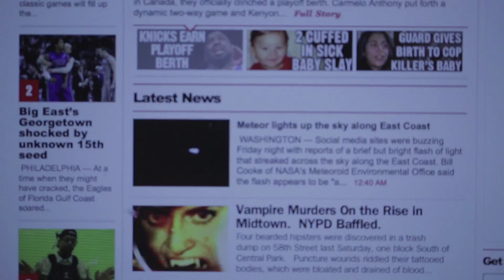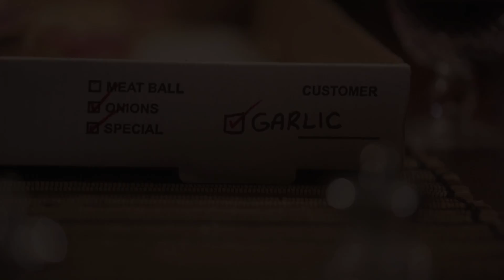The Middle Passage - Jamie Block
"The Middle Passage"

Performed by Jamie Block
Written by Jamie Block